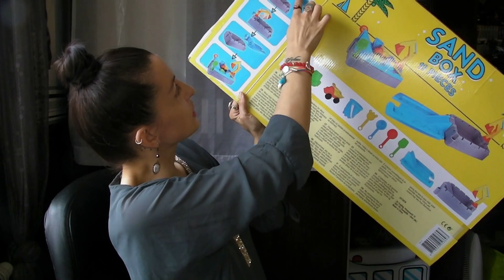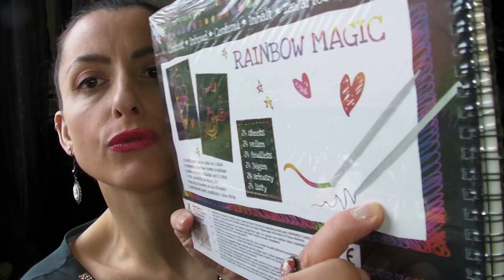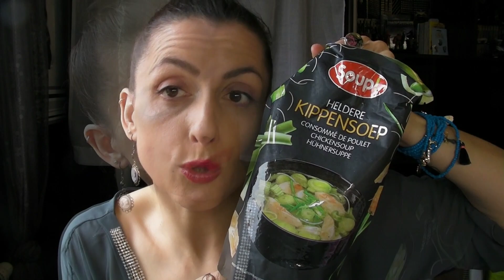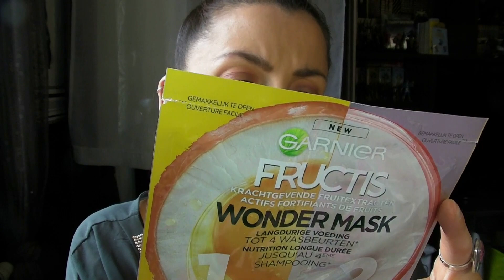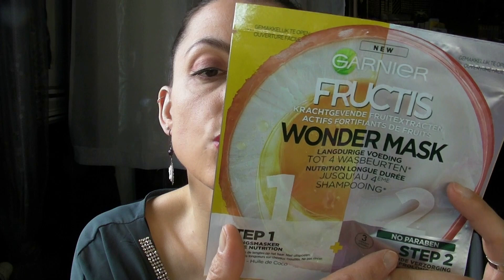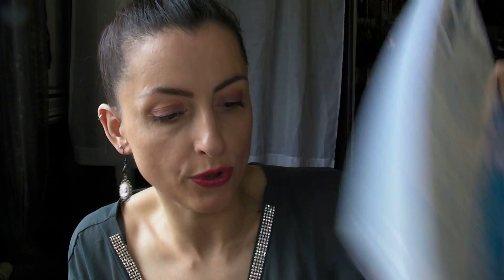HAUL ACTION💋Addict Émie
☀️Hello les amis , on se retrouve pour un haul Action!

Plein de bisous et merci de votre soutien sur ma chaîne💋

💍Ma boutique de bijoux sur Etsy